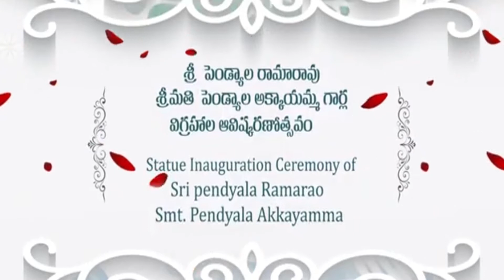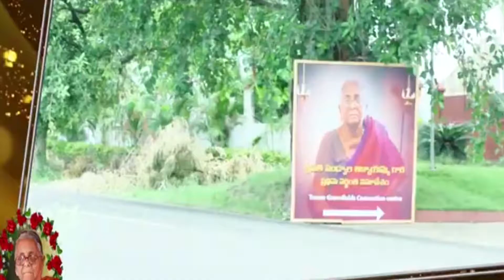మాతృ దేవో భవ పితృ దేవో భవ | డా. పెండ్యాల హరనాథ్ బాబు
Surya International Director Dr Pendyala Harinath Babu's Mother & Father
Statue Inauguration Event (ARKAYAM) @ Pendyala Gardens, Moinabad - Hyderbad.

MyBizMedia - Online Business Network
YouTube.com/MyBizMedia
WeQueens - The Women's Empire
YouTube.com/WeQueens
VikriVox - Visual Stories
YouTube.com/VikriVox